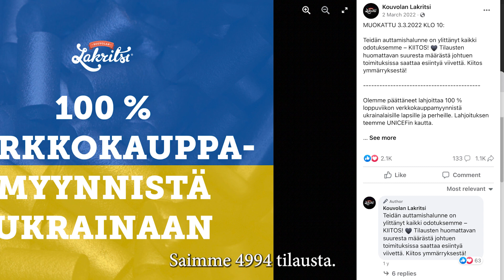Kouvolan Lakritsi x Ukraina, Turku 2.6.2023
"Hyvin harvoin voimme tehdä valtavia asioita. Yleensä voimme tehdä vain pieniä asioita. Kun tarpeeksi moni tekee paljon pieniä asioita, siitä tulee yksi iso valtava asia."

Toimitusjohtajamme Timo Nisula sen sanoi vieraillessaan viime perjantaina Turussa vastaanottamassa Ukrainan ortodoksisen kirkon patriarkan myöntämän kunnianosoituksen. Kunnianosoitus myönnettiin Kouvolan Lakritsin ukrainalaisille perheille 2022 alkuvuodesta keräämän lahjoituksen johdosta.

Viisi päivää, 100 % verkkokaupan myynnistä Ukrainaan, 4994 tilausta ja 126 000 euroa. Kiitos vielä jokaiselle kampanjassa mukana olleelle, tämä tehtiin yhdessä.